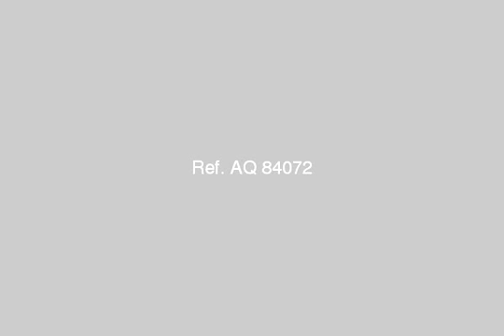Apartment For Sale In 6th Of October Cairo - mlseg.com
- اكتوبر/الشيخ زايد/بدر - Egypt Real Estate |    Greater Cairo |    6th Of October |     Apartment For Sale